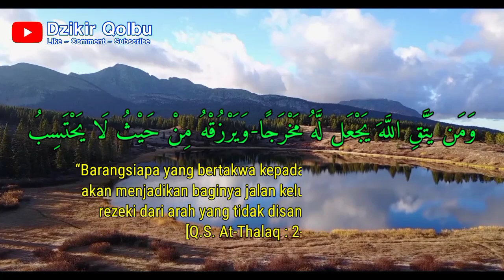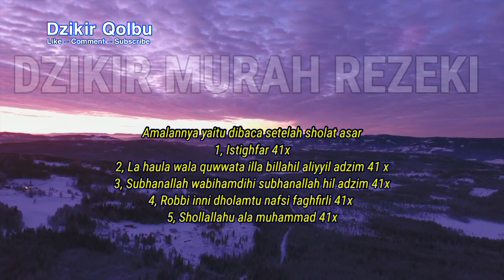CARA MENDAPATKAN UANG GHAIB TANPA TUMBAL‼️ CARA KAYA DENGAN MUDAH, HALAL DAN AMAN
DENGAN CARA INI INSYA ALLAH TEKABUL SEGALA HAJAT ANDA,
COBA SEBWL TERPAMBAT..!!

💰RAHASIA BERGELIMANG HARTA‼️ CARA KAYA DENGAN MUDAH, HALAL DAN AMAN